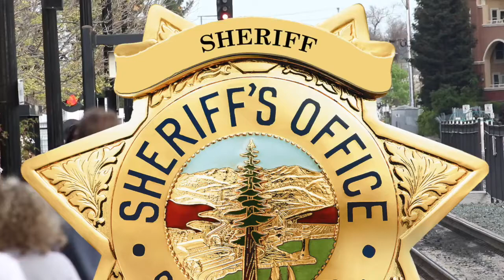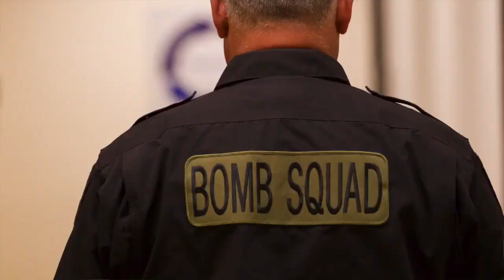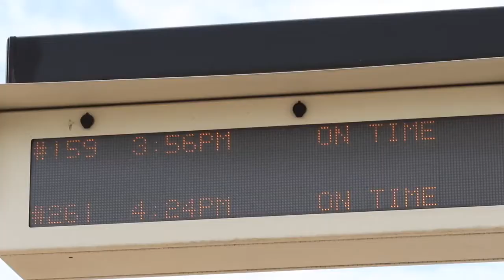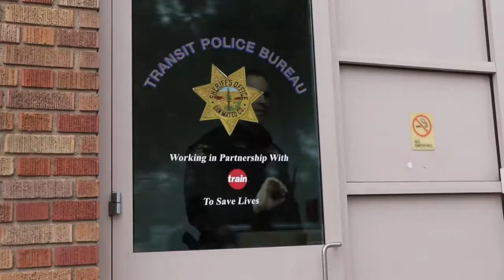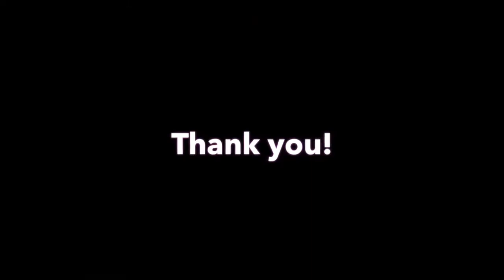San Mateo County Sheriff's Office Transit Police Bureau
The San Mateo County Sheriff's Office Transit Police are responsible for safety of passengers and property in the SamTrans service area throughout San Mateo County and the Caltrain right of way from San Francisco to Gilroy.